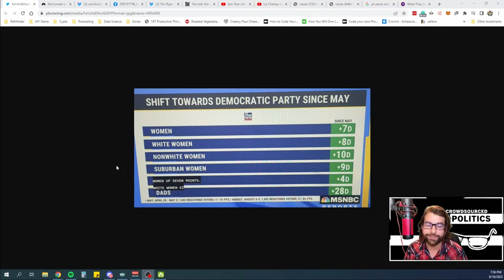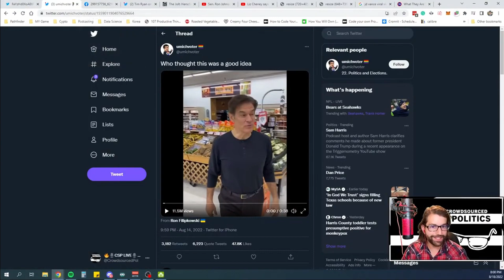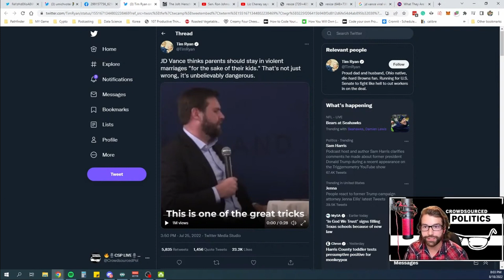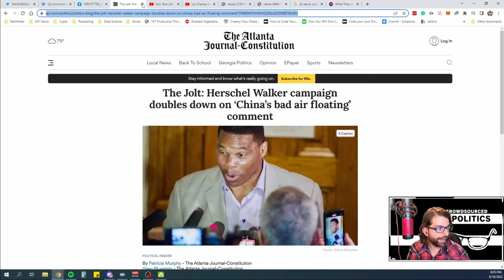Even Mitch Thinks These People Are Clowns! - Midterm Elections Update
In this segment, Cypher discusses the USA midterms2022 elections and why democrats seem to be on the come up.